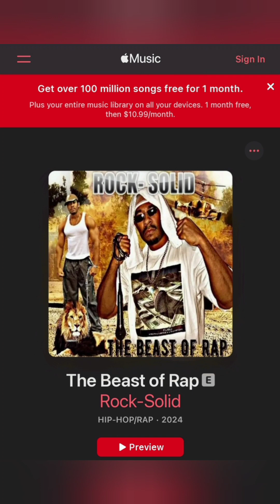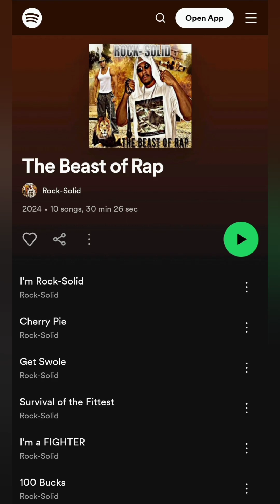Francis Ngannou on the Punching Machine - Hilarious reaction